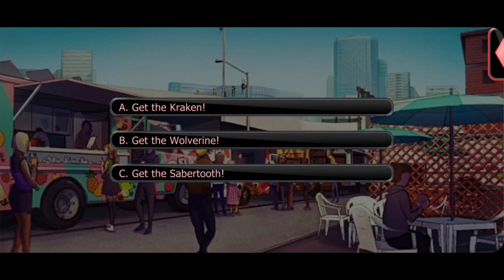Lovestruck: Villainous Nights - Juliette S8E1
Juliette Season 8 (final season):

While you and Juliette attempt to juggle all of life's challenges, the responsibility of the Syndicate rears its head once more. But the two of you have brilliantly overcome every obstacle so far. Solve the final Optima mystery with Juliette, and grasp your radiant future together!